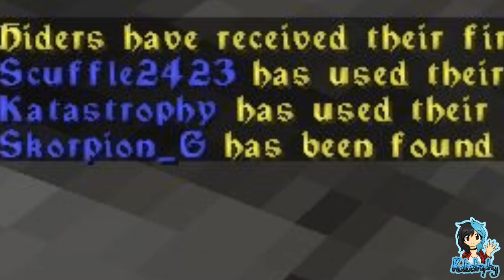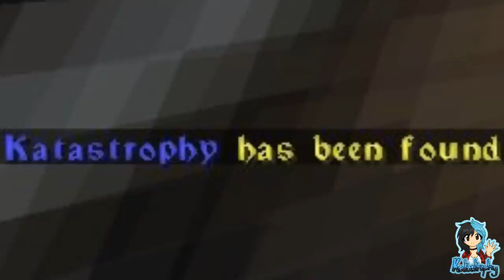The Shattered Crown ¦ Minigames ¦ Hide & Seek #06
~PLEASE¤READ¤THE¤DESCRIPTION~

The Shattered Crown community isn't just about surviving on the SMP, sometimes we like to let loose and bond with one another with minigames!

Hide & Seek: One Seeker is sent to find the other players who are Hiders. Once a Hider has been found they in turn also become a Seeker. Who will be victorious? Watch the video and find out!

Players:

Braigar
Katastrophy
Lbuus
NewYolk
Ninus47
Sapphire_the_Fox
Scuffle2423
SirWillz
Skorpion_G
TheEgg_Crafter